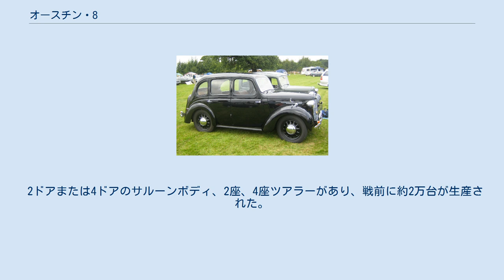オースチン・8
オースチン・8(Austin 8：オースチン エイト)は小型乗用車。
1939年に発表され第二次世界大戦中まで(少なくとも1942年まで)生産された。
戦時中の「オースチン 8」の多くは軍部および政府向けの2座ツアラーであるが一部サルーンも生産された。
戦後は1945年から1947年まで生産されている。
 1930年代後半までにオースチンのビッグセラーである「オースチン 7」も販売が落ち込み、1938年には「900 ccビッグ7」が追加されたが落ち込んだ需要を生めることはできなかった。
エンジンは大きくなっていたがサスペンションとハンドリングは1920年代当初と変わらなかった。
スタイルと設計が見直されたのは1937年頃、「ケンブリッジ 10」ともよばれた「オースチン・10hp」からで、これは流線型スタイルとなったが、レナード・ロード(Leonard Lord)がきたことによる激震であり、8馬力の自動車開発に発破がかけられたからであった。
 新型車は1939年2月にディーラーにお目見えし、900 cc、4気筒、サイドバルブエンジンでは「ビッグ7」から流用されたものだったが、圧縮比は6.5:1に高められた。
シャーシは新開発されている。
ユニタリー・コンストラクション(モノコックの一種)としては道半ばだったが、メインメンバーは圧延された鋳鉄製のフロアパンにボックス・セクションが両サイドにさらに3つがフロアを横断するように溶接されたものだった。
この構造物にボディはボルト締めされた。
サスペンションは半楕円リーフスプリングで油圧ダンパーがついた。
 2ドアまたは4ドアのサルーンボディ、2座、4座ツアラーがあり、戦前に約2万台が生産された。
1945年の生産再開時には4ドアサルーンのみだった。